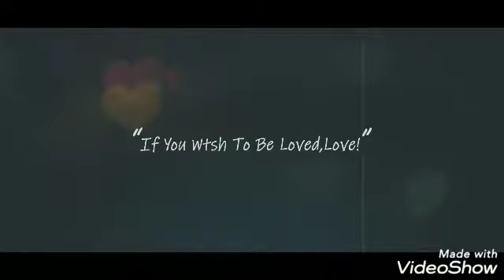Main Rahoon Ya Na Rahoon (मैं रहूँ या ना रहूँ) by Nikhil Choudhary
Famous song Main Rahoon Ya Na Rahoon in the voice of Nikhil Chaudhary.